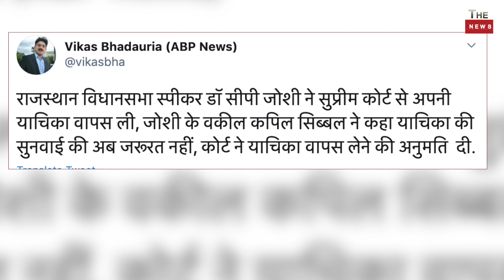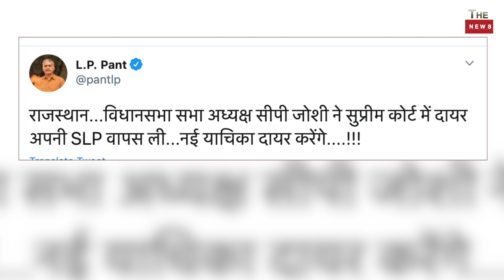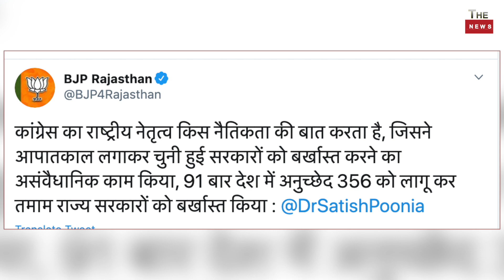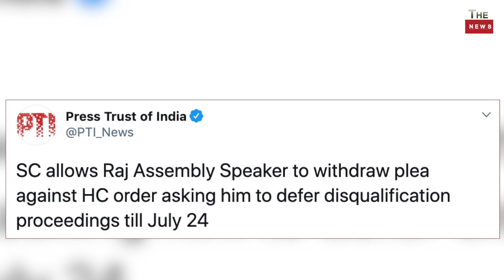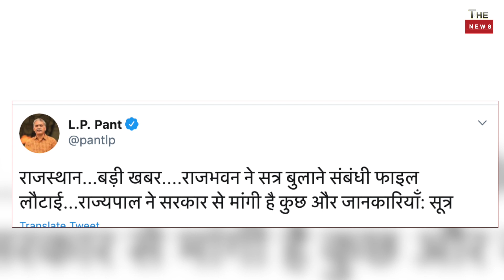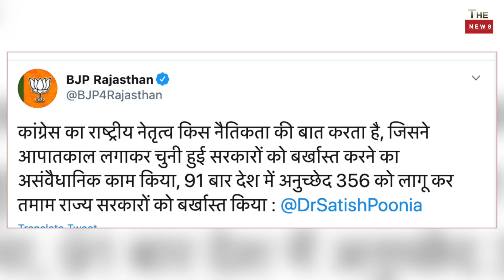Massive victory for Sachin Pilot in Supreme Court! Gehlot CP Joshi Congress withdraws plea, Governor